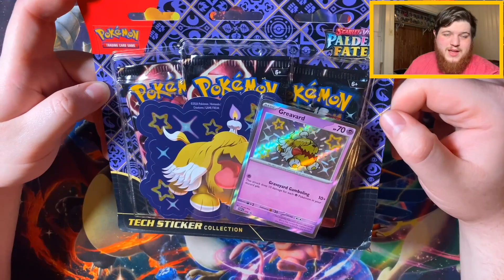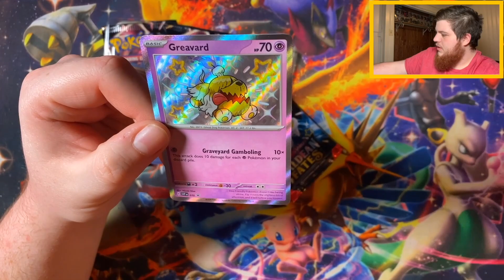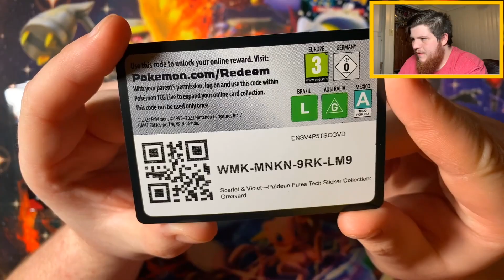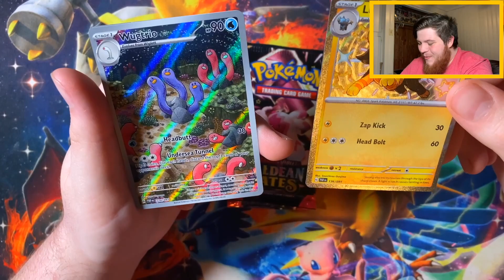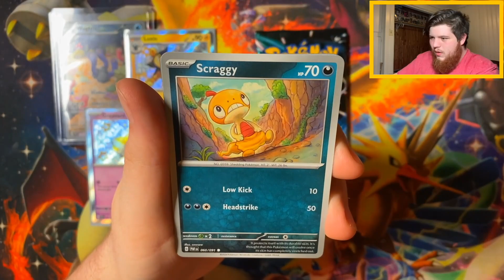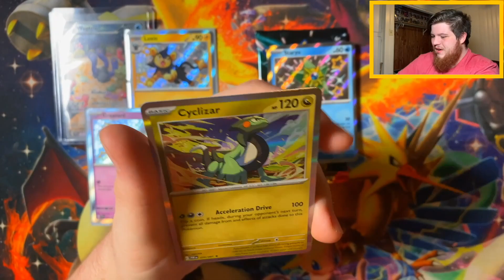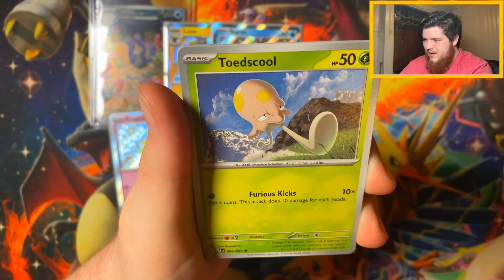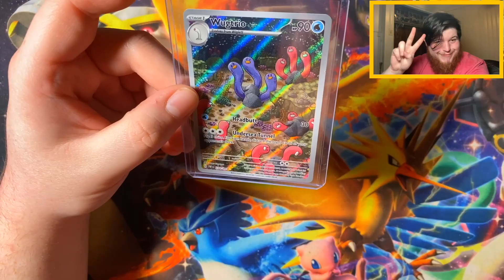NEW Greavard Sticker Collection!!! (AWESOME PULLS!!!)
Thank you all so much for watching!!! More fun Pokémon content coming soon!!!

Song 1 : Collins Avenue Long

Song: City Pulse